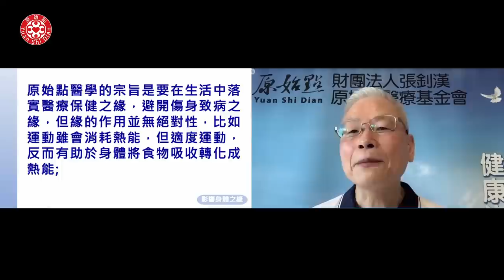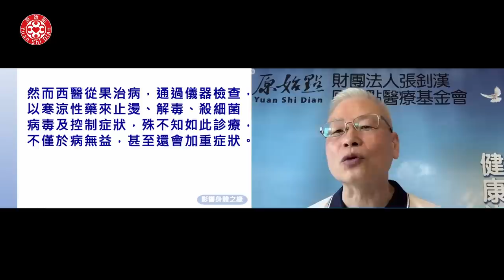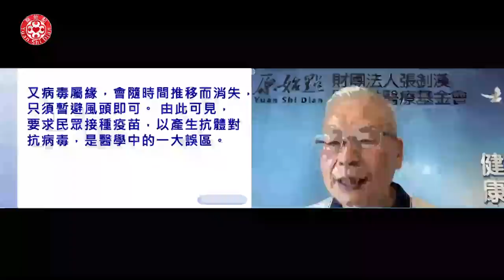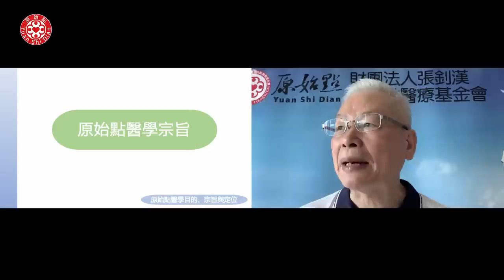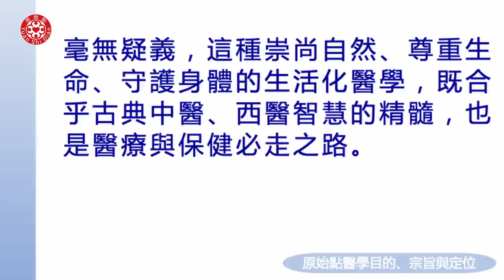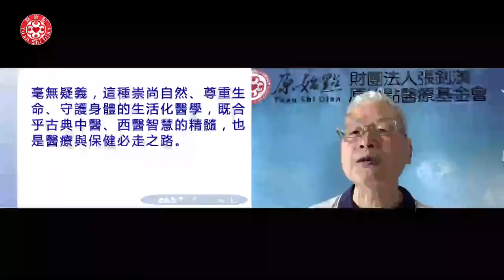2022/12/25 張醫師線上課程 主題 : 一.張醫師答疑 二. 影響身體之緣